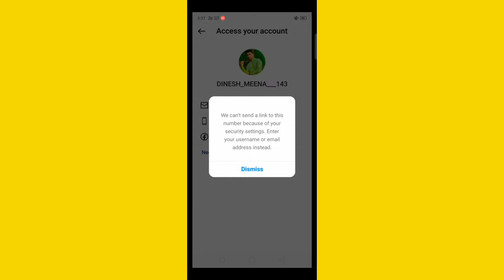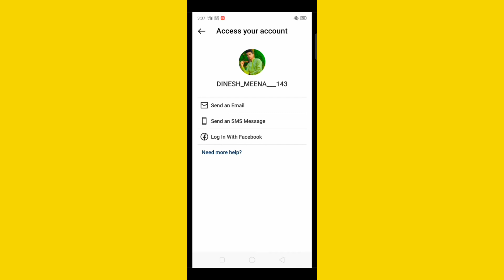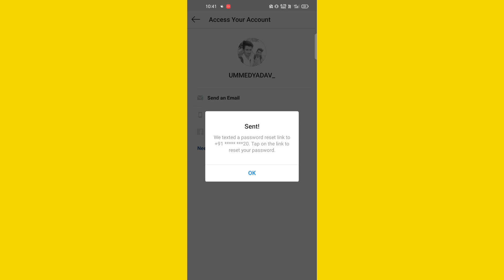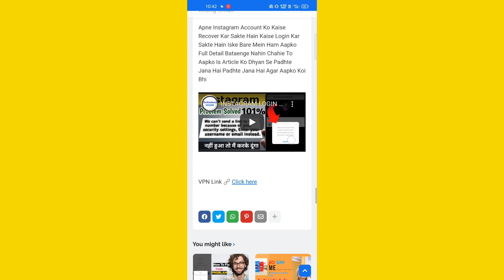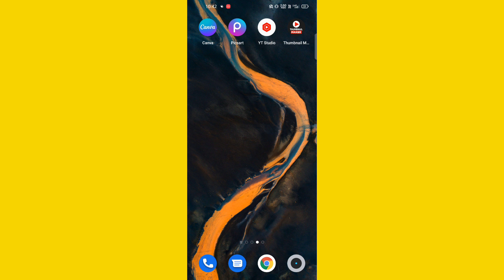We Can'T Send A Link To This Number Because Of Your Security Settings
Hello gays kese ho gays iss video me hamne aapko bataya hai ki We Can'T Send A Link To This Number Because Of Your Security Settings problam ko fix kese kare I hope ye video aapko pasand aayi hogi agar aapko yah video pasand aayi to aap video ko like jarur Kare or agar aap hamare iss channel pe pehli baar aaye hue he to aap iss channel ko subscribe jarur kare or Bell icon ko bhi press kare jisse agar me koi new video upload karuga to uski notification aapko sabse pahle milegi